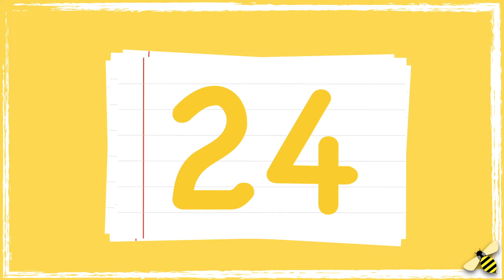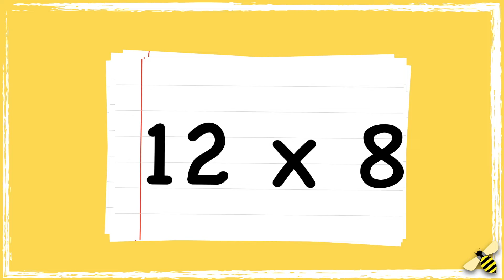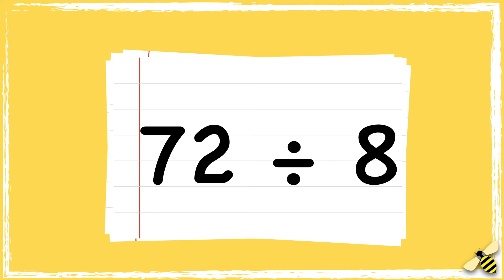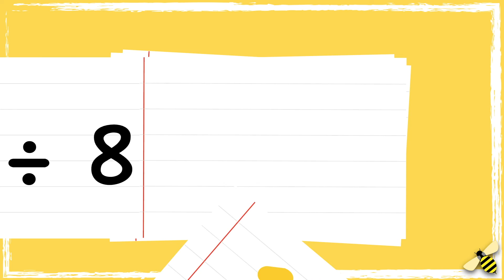8 Times Tables | Flashcards | Maths with Mrs. B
This video is split into 3 parts:
Part 1: Times tables in order
Part 2: Times tables out of order
Part 3: Times tables divison facts

National Curriulum Objectives:
Year 3: recall and use multiplication and division facts for the 3, 4 and 8 multiplication tables
Year 4: recall multiplication and division facts for multiplication tables up to 12 × 12

CfW Progression Step 3: I can fluently recall multiplication facts up to at least 10 x 10 and use these to derive related facts.